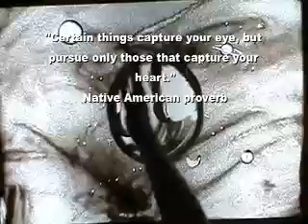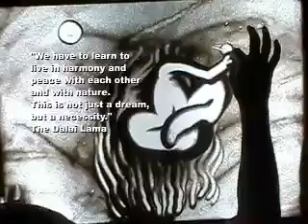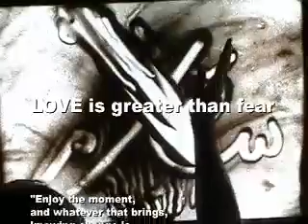5minutes4peace.mov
This five minute sand animation exposes you to over 75 positive ideas of peace, both in your life and in the world. Performed by Mark Wollard, this video features sand animation and quotes from those who taught peaceand is designed to bring the viewer to a feeling of peace.